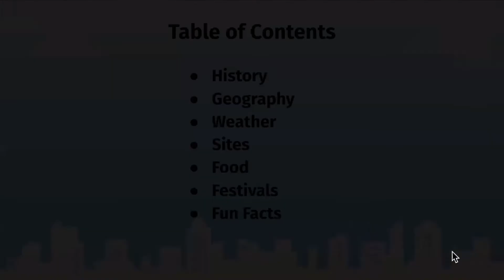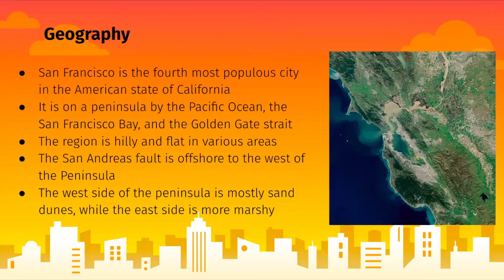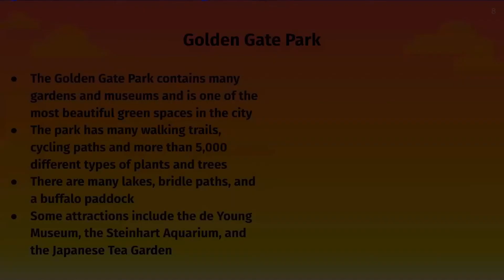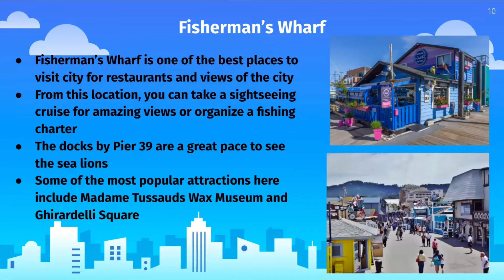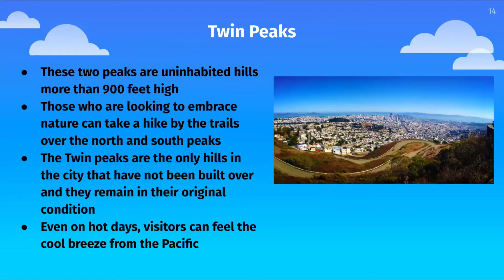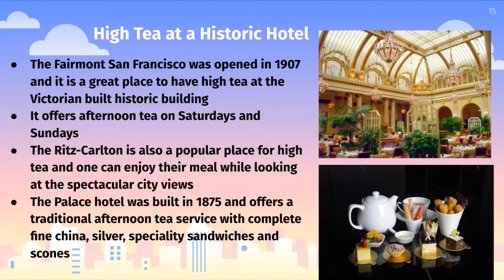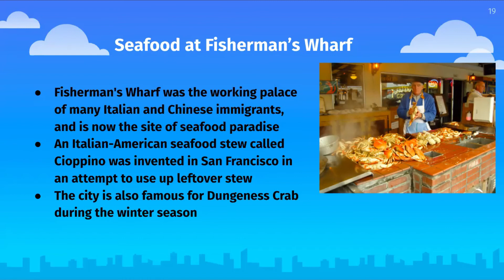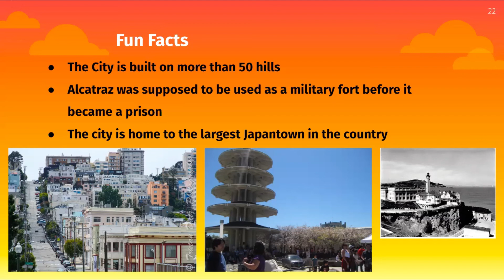Virtual Tour of San Francisco, California, USA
Join us for a brief virtual tour of the glorious city of San Francisco, California, US.

San Francisco is located on the ancestral lands of the Mewekma, Ohlone and Ramaytush Indigenous peoples.